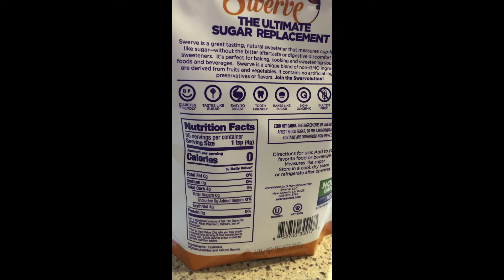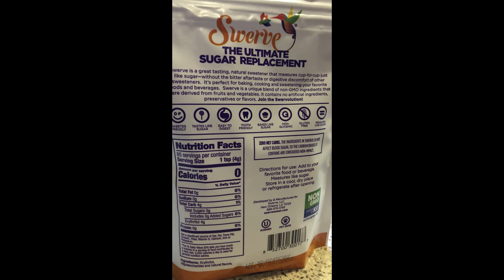Perfect Sugar Replacement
I loved it. Please give it a try. I found it at my local Wal mart. Have a blessed day everyone.